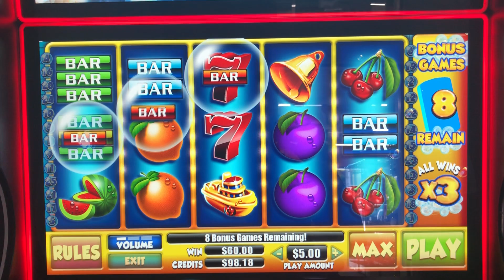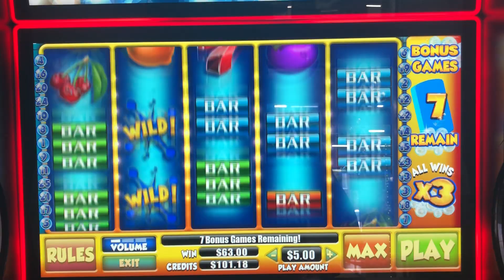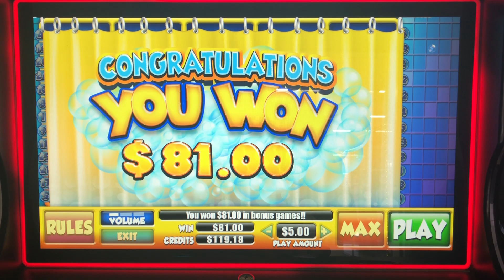DUCKY 🦆FREE SPINS!!🦆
Pa skills gas station slots!!